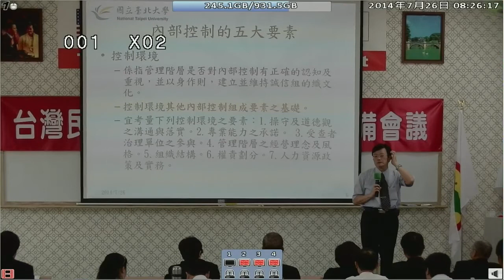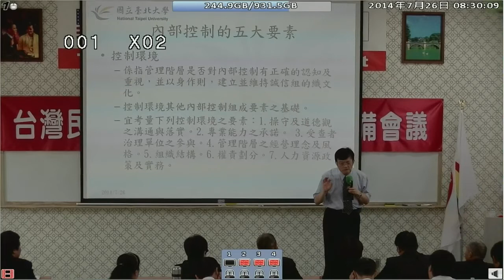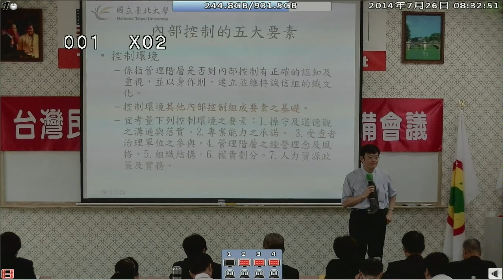140726-2b-crt-政府內控問題之探討-李建然教授-台灣(民)政府140725閣員郡守準備會議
140726-2b-crt-政府內控問題之探討-李建然教授-台灣(民)政府140725閣員郡守準備會議